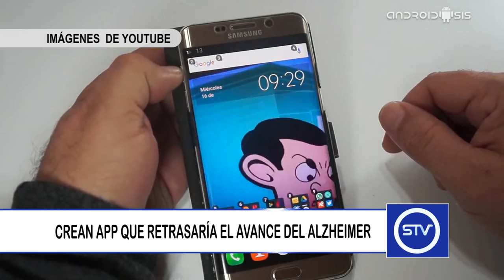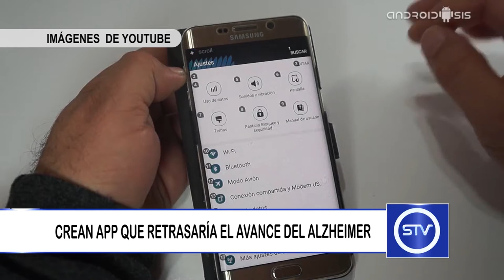CREAN APP QUE RETRASARÍA EL AVANCE DEL ALZHEIMER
Investigadores de la Universidad Nacional diseñaron la plataforma de estimulación inteligente del cerebro “Brein”.